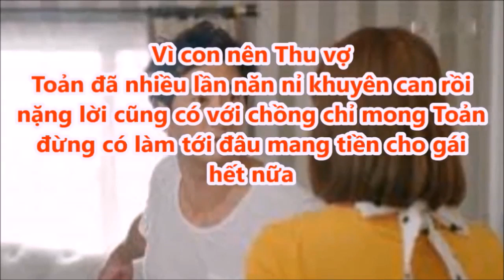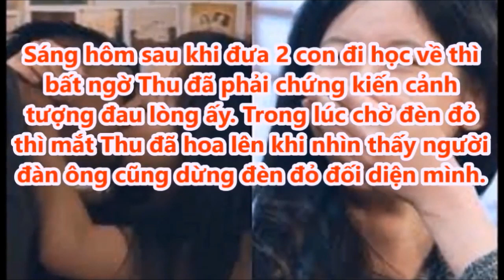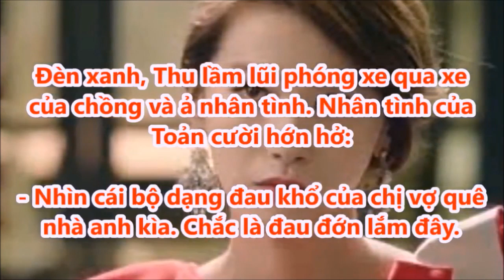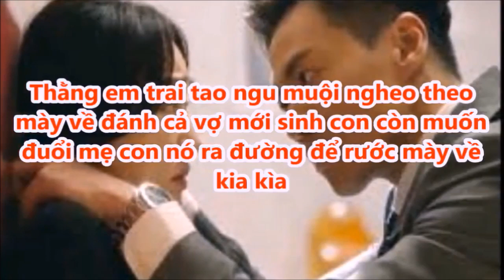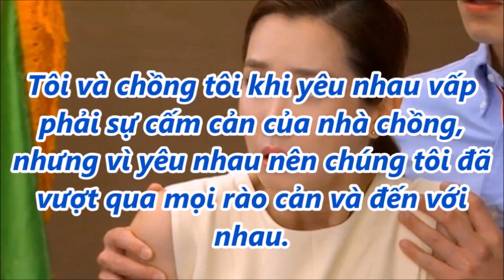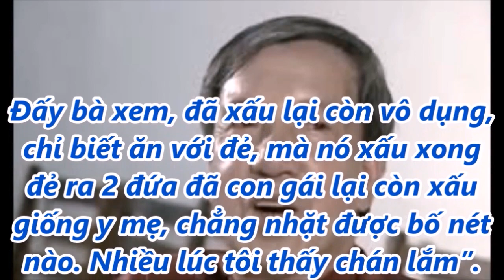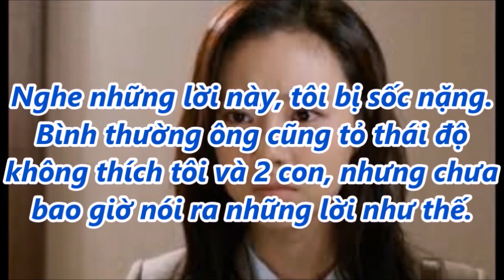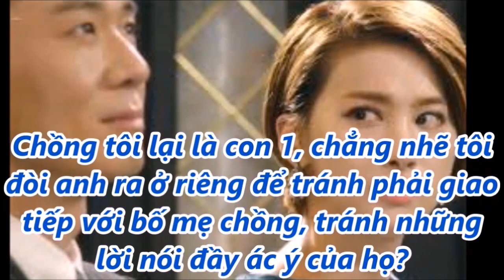Chồng chở bồ vợ không dám chặn đầu xe ai ngờ đi thêm đoạn nữa thấy cảnh tượng kjnh hò@ng